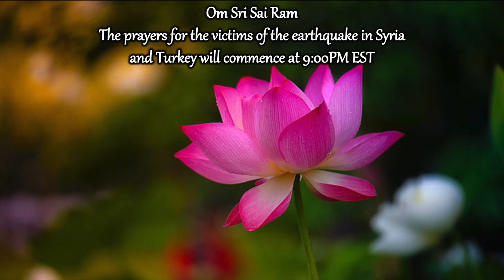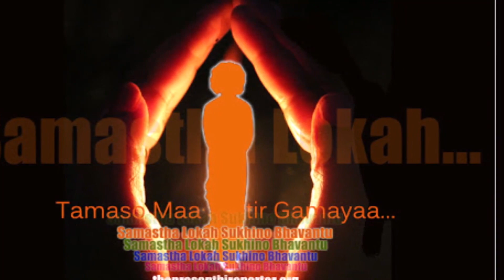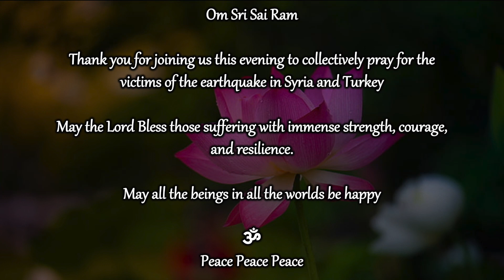Prayers for the Earthquake Victims in Syria & Turkey | Tue Feb 7th 2023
Collective Prayers for the Victims of the Syria & Turkey Earthquake
Tue Feb 7th 2023 | 9:00PM-10:00PM EST

On Feb 6th 2023, a 7.8 magnitude earthquake struck the countries of Syria and Turkey. More than 7,500 people have lost their lives, and more than 31,700 have been injured. The suffering in both countries is of immense measure. At this time, the best way we can serve those in need is by sending our Love and Light to them through collective prayer. We will be having a special online Satsang to pray for the earthquake victims, today, Tue Feb 7th 2023 at 9:00PM-10:00PM EST. The prayers will consist of 21 Aums, followed by 108 times chanting of Gayatri Mantra with Bhagawan Baba.

Audio Credits: Sri Sathya Sai Media Centre, Prasanthi Nilayam